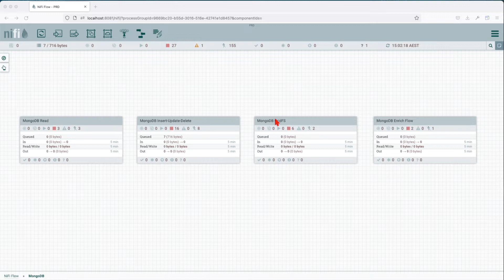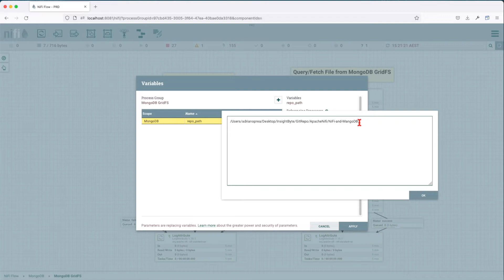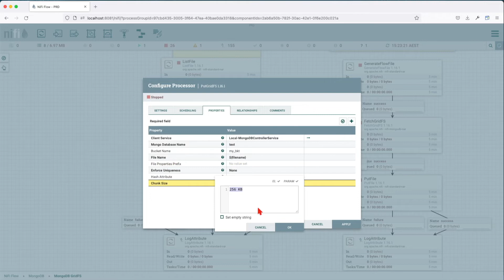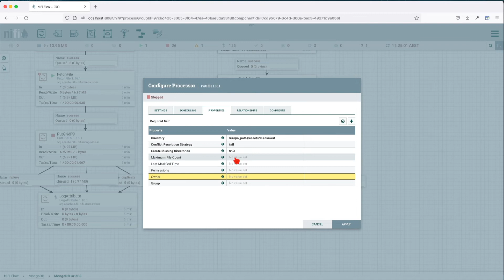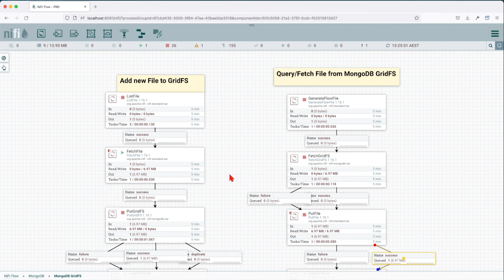How to Read and Write to MongoDB GridFS with Apache NiFi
In this chapter we are going to learn How to Read and Write to MongoDB GridFS with Apache NiFi

**Video Outline**:
Timestamps:
00:00 Setup Information
0:30 What is MongoDB GridFS
1:30 How to Insert MongoDB GridFS record using Apache NiFi
2:40 How to Select/Read MongoDB GridFS record using Apache NiFi

**Quick Tips for better learning**:
1. Follow along as I explain to make sure you understand everything
2. Ideally, you should be able to replicate what I have done with success, if this is not the case reach-out - i will try to help/.
3. If you want to learn faster than I talk, I’d recommend 1.25x or 1.5x speed :)
4. Check the outline in the comment section below if you want to skip around.
5. Also keep an eye on the description and see if and links are available with reference docs or assets to download.
6. If anything is unclear, please let me know in a comment.